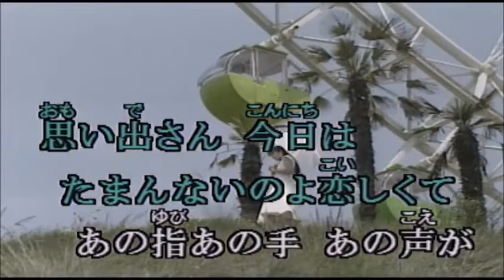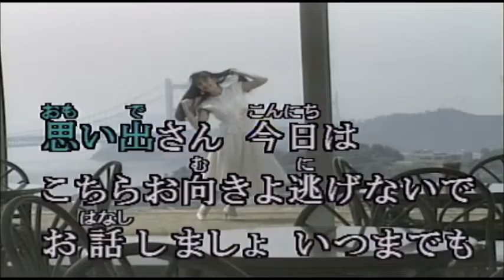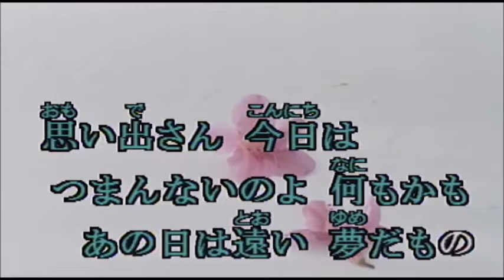想い出さん今日は 島倉千代子/cover toshi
作　詞　　星野哲郎
作　曲　　古賀政男
　唄　　　島倉千代子

＊kara tubeさんの映像と音源を使わせていただきました

【自宅録音】